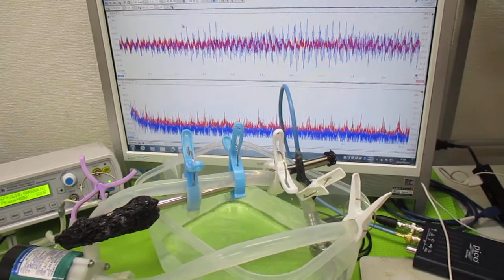対象物の振動モードに合わせた、超音波制御技術 ultrasonic-labo